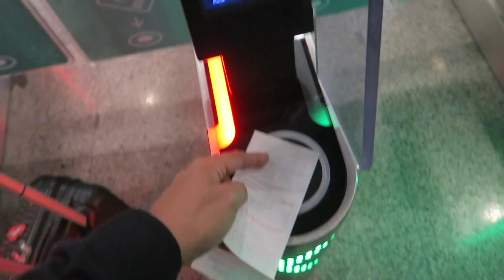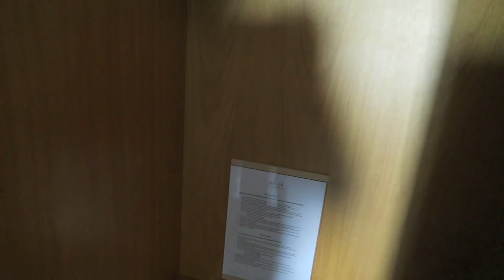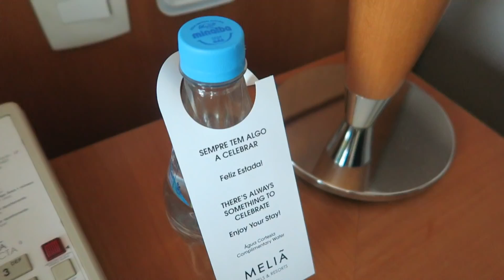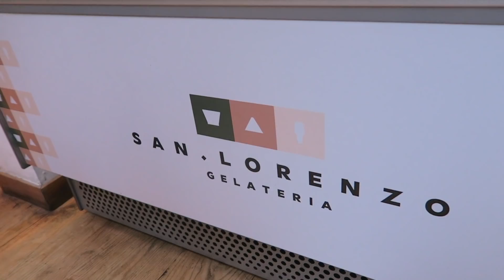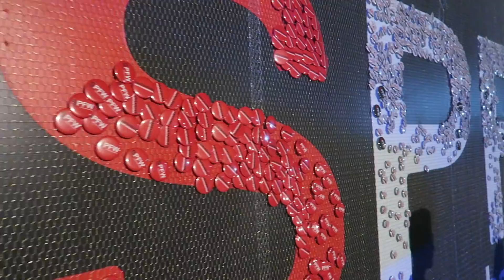VIRAMOS APRESENTADORES!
Fomos convidados para ser apresentadores do SPFW para o canal deles olha que legal?

NIterói - RJ
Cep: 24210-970